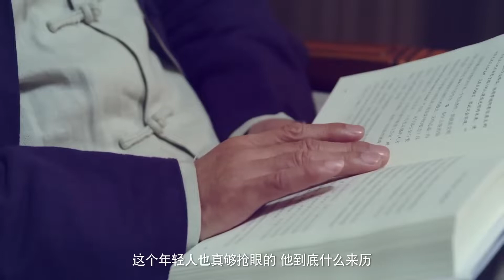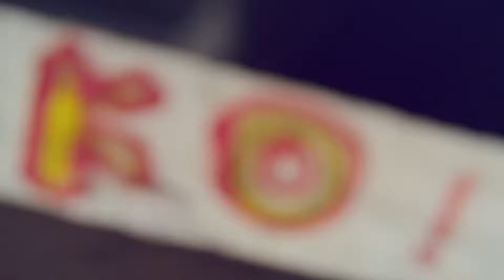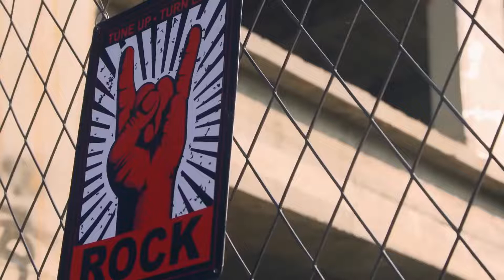都市情感电视剧【七分野】27 | 特种兵男神退伍后，意外成为女总裁“指腹为婚”的丈夫，两人经过一系列挫折和危险，最终假戏真做，终成眷属（韩志硕/赵予熙）❤️热剧连播